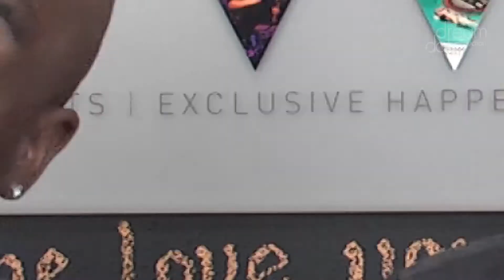2015 Make-A-Wish Dream Date Auction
Make-A-Wish® Southern Florida presents the 17th Annual Dream Date Auction. This unique auction features 20 of South Florida's most eligible men and women, paired with unique date packages, on the auction block. In it's 16-year history, the Dream Date Auction has raised more than $480,000 to grant the wishes of South Florida children who have life-threatening medical conditions. More than 800 guests are expected.

The event is hosted by Rock With U Entertainment's Ross B. and Miami Heat in-arena Host Dale.

The Dream Date Auction will be held on Friday, July 24 at Cyn Night Club in Fort Lauderdale.  Doors open at 7:00 pm with the Auction beginning at 8:00 pm

For complete information and to purchase tickets, visit dreamdateauction.net